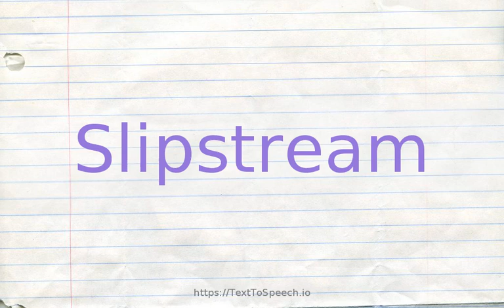How to pronounce slipstream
Learn how to say Slipstream in English correctly with TextToSpeech.io free pronunciation tutorials. American & British English pronunciation of male & female voices provided in videos. Check them out!

    Slipstream definitions:
    (n): the flow of air that is driven backwards by an aircraft propeller